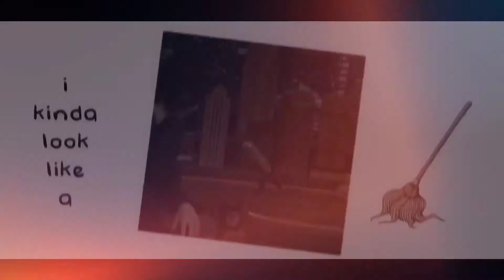finn | stuck with me